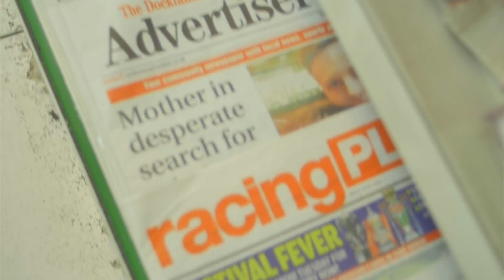MAJ - Old News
Here is a Brand new project from Maj labels 'Old News'

This project was filmed in the Streets of London and has a creative vibe while displaying Londons urban scenery in full effect!